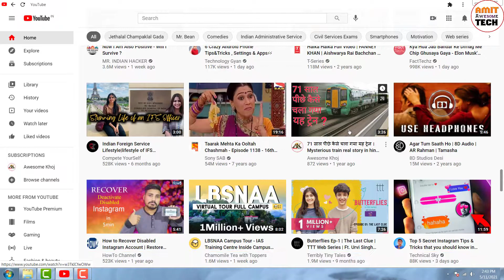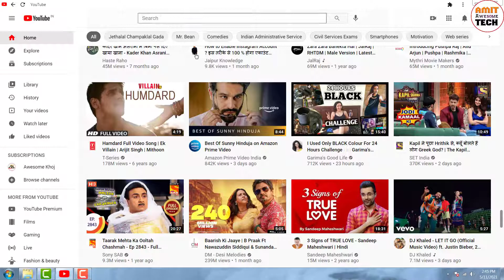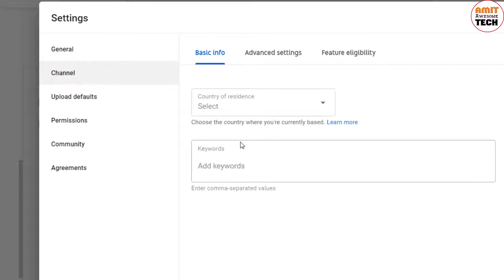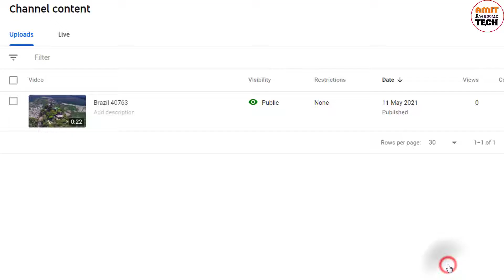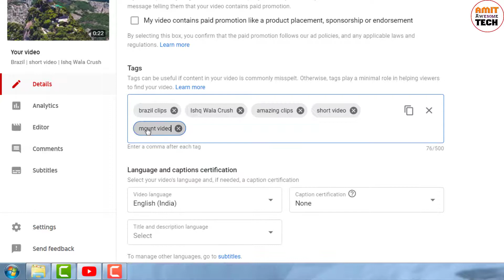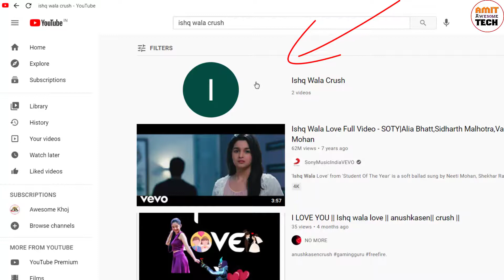Youtube Channel Ko Search Me Kaise Laye| How To Make Youtube Channel Searchable| Amit Awesome Tech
Hello friends,

Maine is video me bataya hai ki apne youtube channel ko search me kaise laye

cover topics
1. youtube channel ko search me kaise laye 2021
2. youtube channel ko search me kaise len
3. youtube channel ko search list me kaise laen
4. youtube channel ko search list me kaise laye 2021
5. apne channel ko search me kaise laye
6.apne channel ko search me kaise laen
7. apne channel ko search bar me kaise laen
8. apne channel ko grow kaise kare
9. youtube channel ko promote kaise kare
10. यूट्यूब चैनल को सर्च में कैसे लाएं
11. यूट्यूब चैनल सर्च में कैसे लाएं
12. अपना यूट्यूब चैनल सर्च में कैसे लाएं
13. channel search me kaise laye

Thanks !